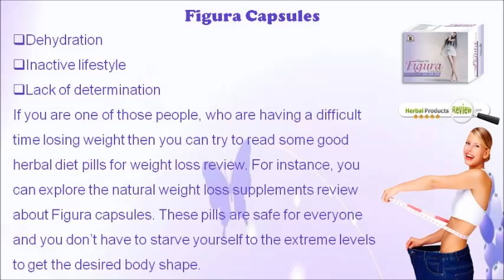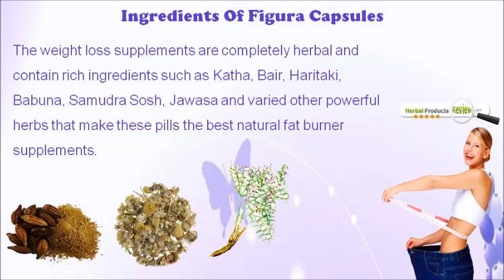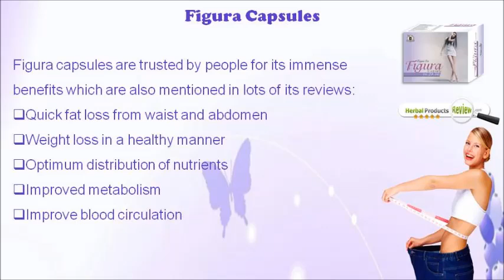Figura Natural Weight Loss Supplements Review - Do These Diet Pills Really Work?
In this video, we are going to discuss natural weight loss supplements.

Are you overweight? If yes, then you should look for natural weight loss supplements review. Find herbal diet pills review for Figura capsules that really work fast.

Natural Weight Loss Supplements